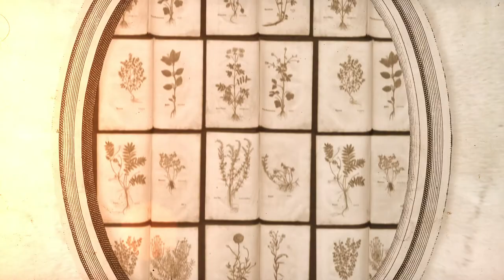ETHorama – Auf zu nahen Ufern und zu fernen Gipfeln!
Mit ETHorama reisen Sie mit nur wenigen Klicks durch die Schweiz, erfahren Geschichte und Geschichten, erleben Abenteuer und gewinnen Erkenntnisse. Der Schweiz genial digital begegnen.

Tauchen Sie ein in die faszinierende Welt von ETHorama! Begegnen Sie dem bedeutenden Humanisten und knorrigen Eigenbrödler Michel de Montaigne, der die Sitten (und Sittenverderbnisse!) der Schweizer beäugte. Erfahren Sie, wo sich Alexandre Dumas, der Schöpfer von Die drei Musketiere und Der Graf von Monte Christo, ein Molkebad gönnte. Begleiten Sie diese zwei berühmten Schriftsteller und viele andere Persönlichkeiten auf ihren Reisen durch die Schweiz, schauen Sie sich an, wo sie Halt gemacht, was sie unterwegs erlebt und wen sie getroffen haben.